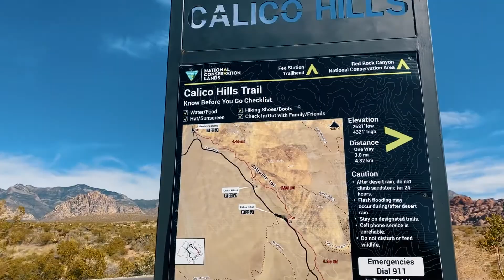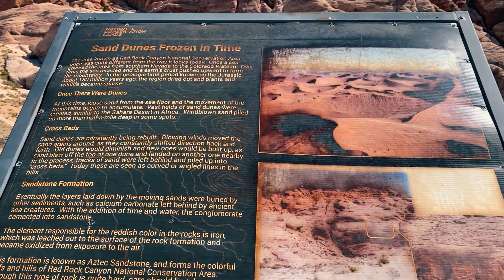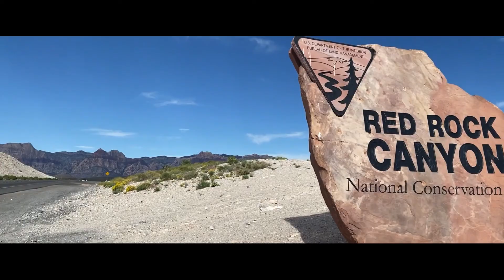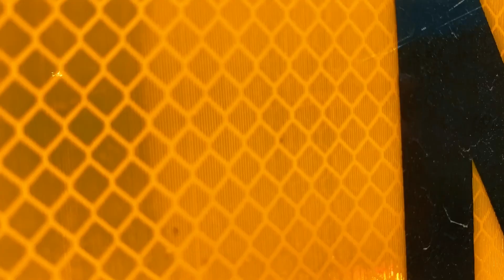RED ROCK CANYON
Whats good mga cer ! Bagong video bagong adventure nanaman ! Stay safe and godbless

🎵 Track Info:

Title: That Day by Joakim Karud